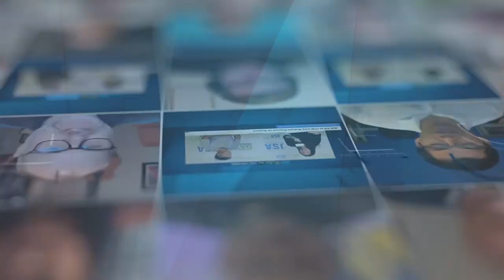Datacloud Global Congress 2023 | Steve Dean and Alan Farrimond, Wesco